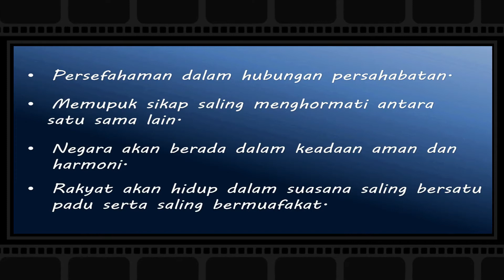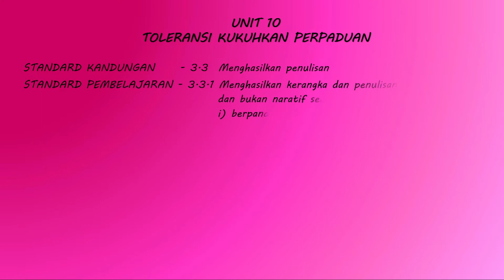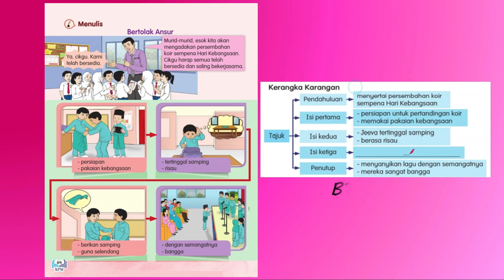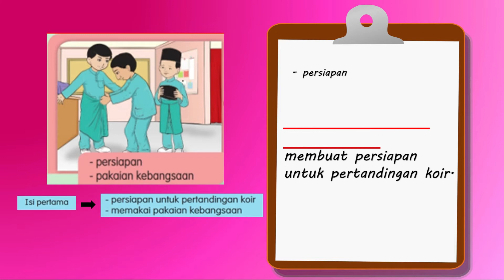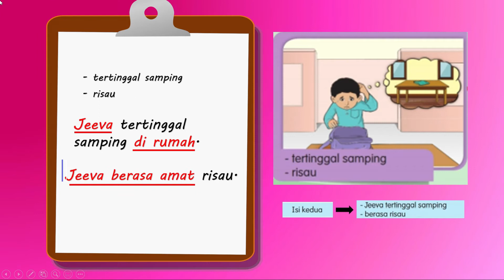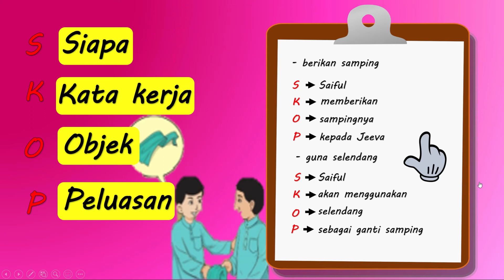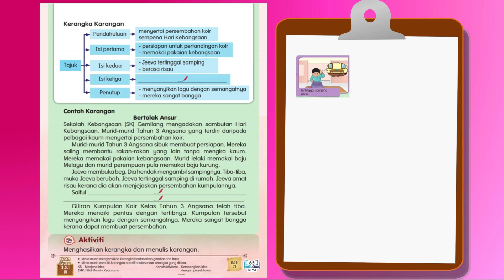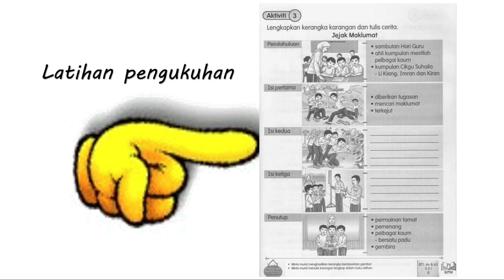BAHASA MELAYU TAHUN 3 - BT m/s 64 & 65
STANDARD KANDUNGAN     - 3.3  Menghasilkan penulisan
STANDARD PEMBELAJARAN - 3.3.1 Menghasilkan kerangka dan penulisan karangan naratif dan bukan naratif secara;
i) berpandu